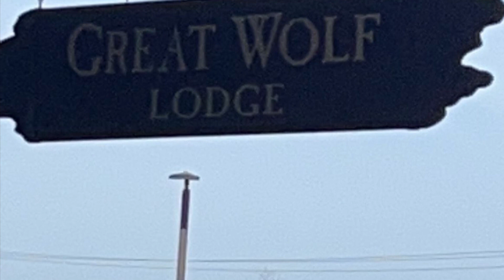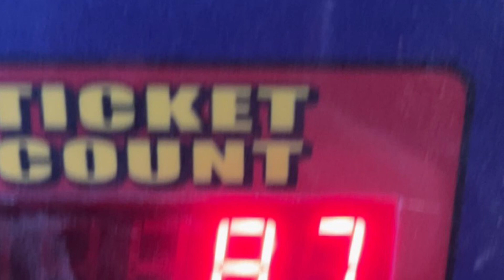I Rizzed them up??||Great Wolf lodge volg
I went to great wolf lodge and showed off my rizz freedoc sorry about the video quality I edited it on my phone